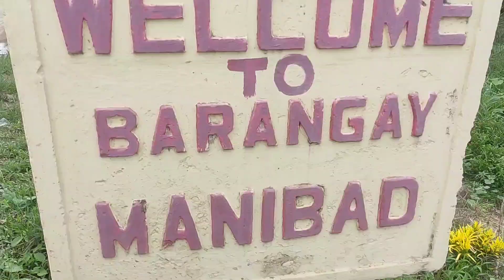D' Echelon Band | Sad-sad Brgy. Manibad Mambusao Capiz Philippines